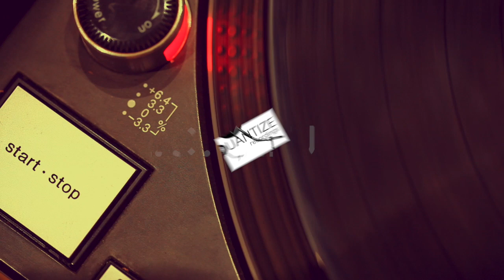LOVE U - DJ Beloved & Sheree Hicks (Booker T Remix)